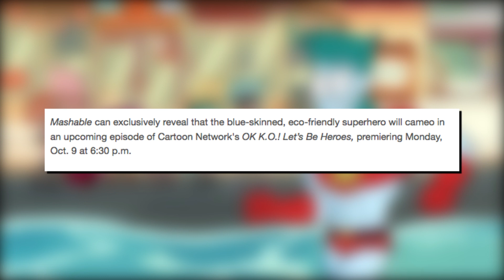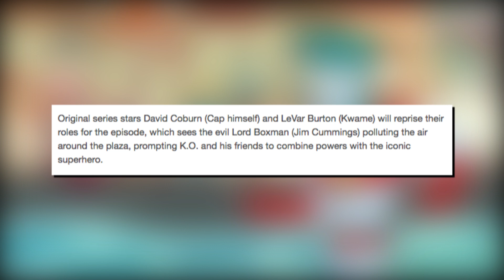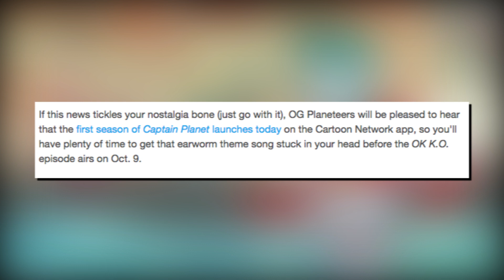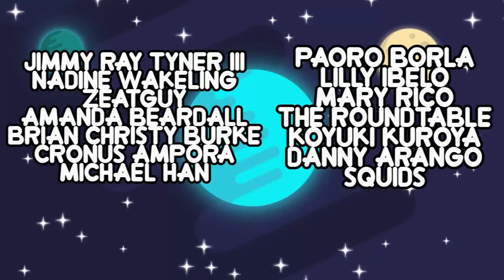OK KO! x Captain Planet CROSSOVER!? - OK KO! Let's Be Heroes News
So it looks like KO and the rest of the Lakewood Plaza Turbo gang are going to be teaming up with a classic hero, Captain Planet (and Kwame) to defeat Boxman! Let's talk about the details.